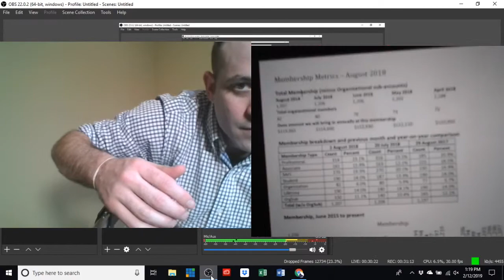Being a member of TASH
guest@veronica  organization@AlabamaTASH anchor@alex editor@evan

This channel is partially supported by ACDD.org and FullLifeAhead.org.  The views expressed are not necessarily the views of these organizations